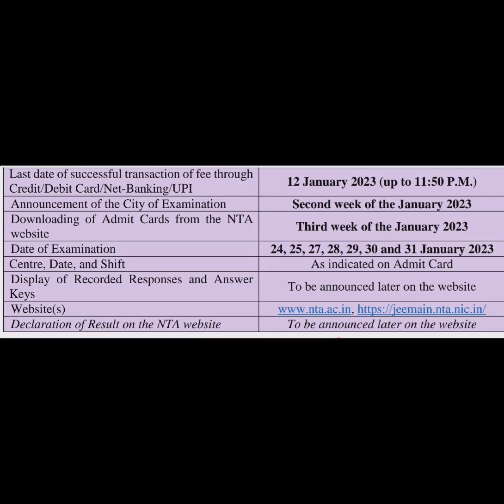JEE IMPORTANCE PHYSICS Chapters JEE 2023 NEET 2023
JEE MAIN 2023 # JEE IMPORTANT CHAPTERS IN PHYSICS